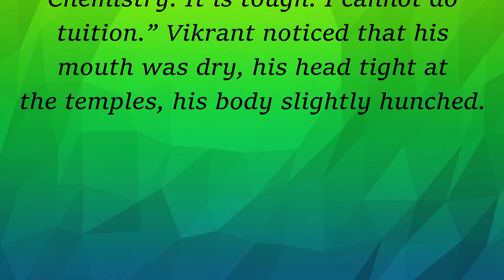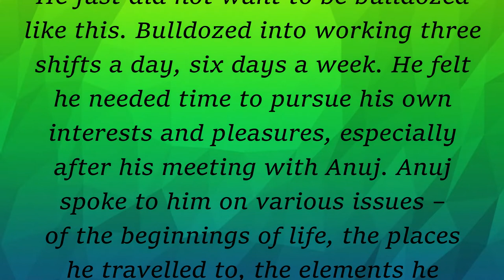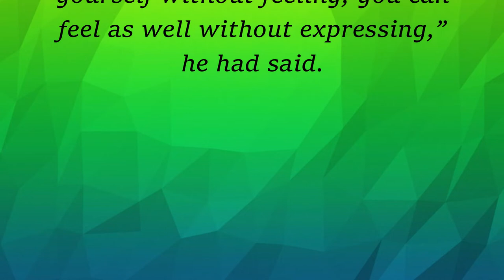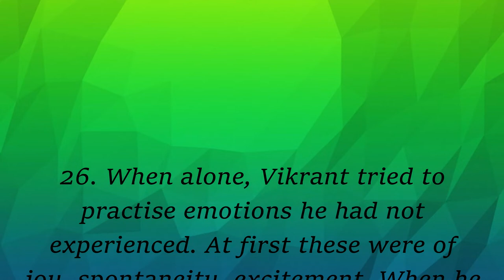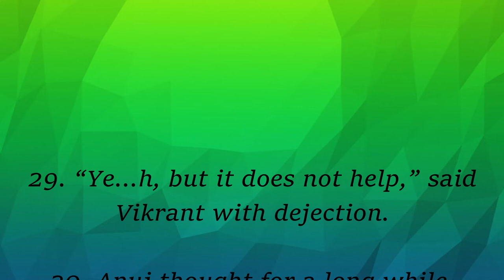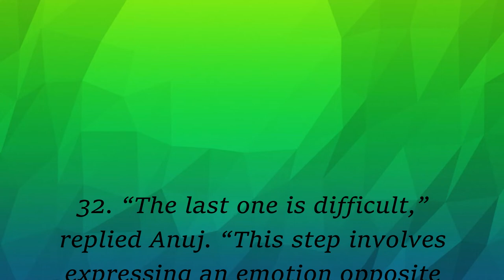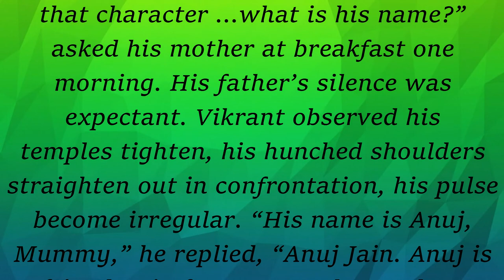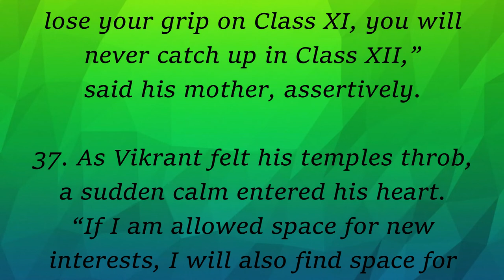A Question Of Space (Part 2)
NCERT Syllabus
First Language English Subject
Chapter 5
IX STD Karnataka State Syllabus

This lesson teaches us about self observation and how it will help in change of our attitude.